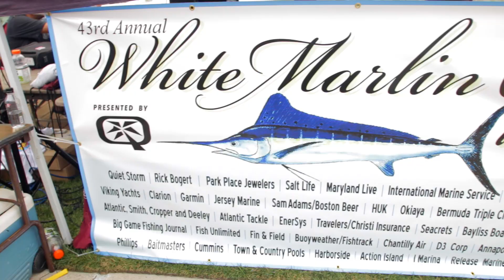Fin & Field: Start planning your next fishing or hunting adventure!